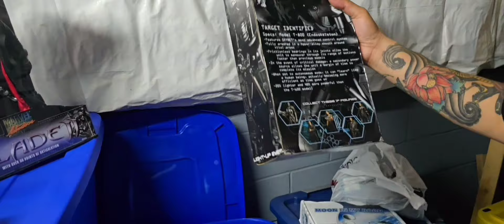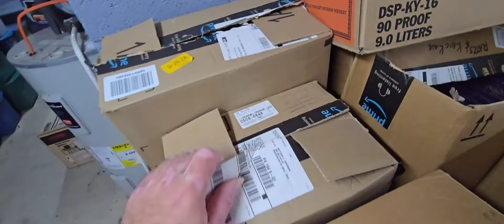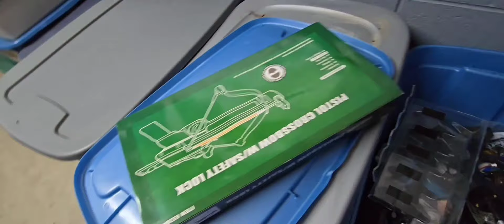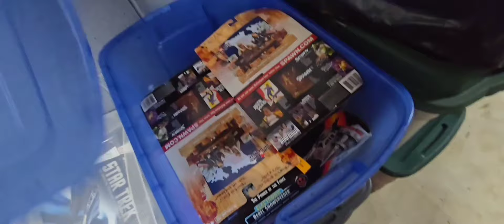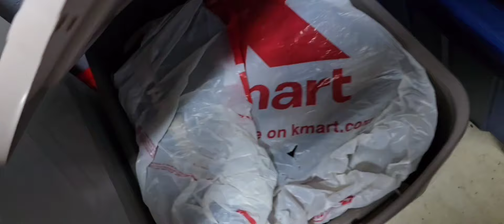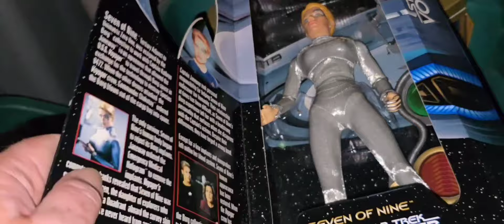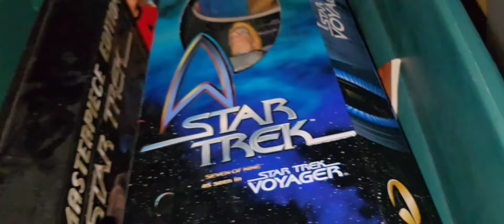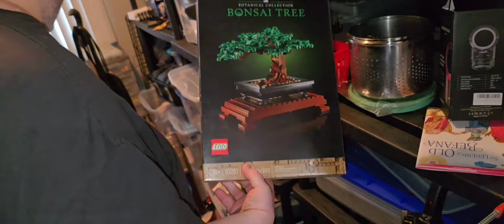House filled with toys & collectibles We bought them all (Part 2)